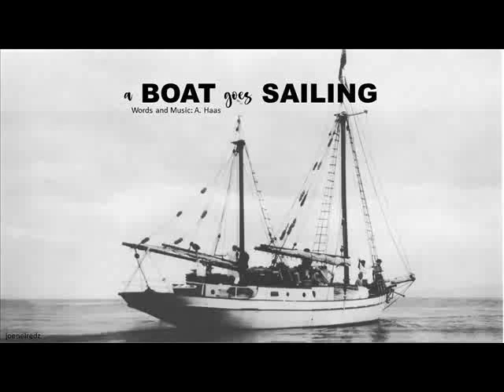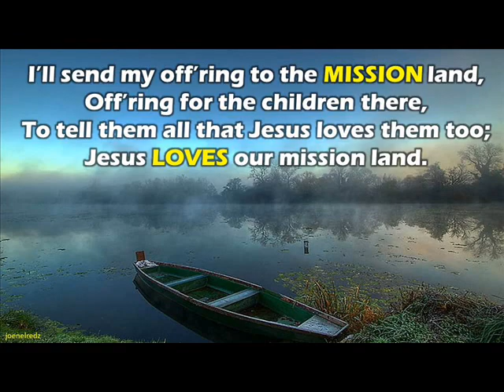A boat goes sailing